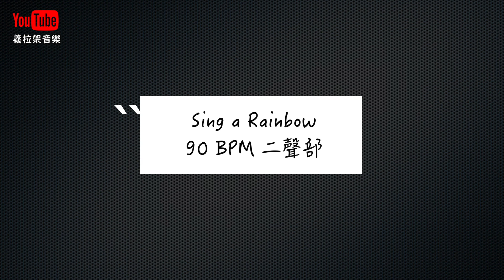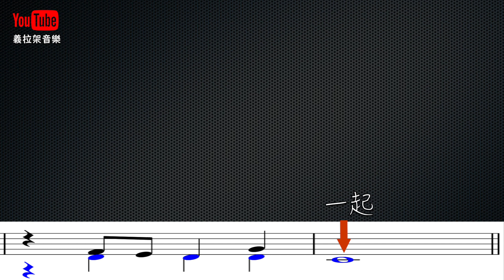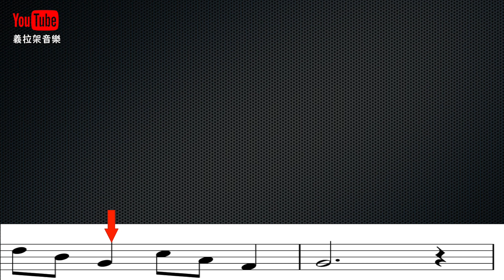【新小學音樂】六年級下學期 牧童笛合奏 Sing a Rainbow 上聲部練習伴奏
歡迎來到Elijah Music 義拉架音樂
希望我所拍的教學影片能幫助到你
若對教學內容有什麼不了解的歡迎私訊問我唷
若發現有錯誤的地方希望你能告訴我改正一下，謝謝。
需要樂譜的請留下您的email 或到facebook粉絲頁inbox我。

最重要不要忘記訂閱以及按個Like，因為你的支持是我繼續拍片的動力